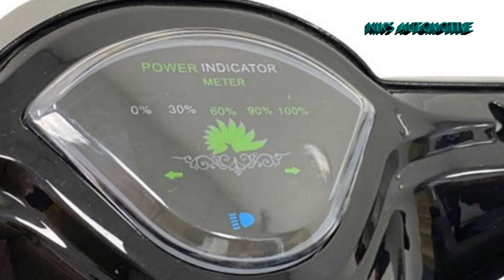Detel Easy Electric 2-Wheeler Launched | Priced At Rs. 20,000 | 60 KM Range | All Spec & Features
Detel Easy electric vehicle (EV) has been launched with a price tag of Rs. 19,999/- before taxes. Its maker calls it the world’s most economical electric 2-wheeler. The tech startup has also partnered with Bajaj Finserv for EMI finance scheme. Design of the Detel Easy is quirky to say the least. There is nothing excessive about the 2-wheeler, just a small, clean, but a rather old design, if we are to be honest. Bicycle-like parts such as the front suspension, seat and pedals are present, while there are two shock absorbers at the back, slim wheels and drum brakes. Three colours are available with the Detel Easy – Jet Black, Pearl White and Metallic Red. The Detel Easy EV price might be low, but it still is powered by a 250 W electric motor and a 48V 12AH LiFePO4 (lithium iron phosphate) battery that can be charged entirely in seven to eight hours. Range of the 2-wheeler is 60 km tops with a full charge in “ideal” conditions, whatever that might be, while the vehicle’s the top speed is only 25 km/hr. This means people riding it do not need to own a driving license and the vehicle need not be registered to be driven on Indian roads either. The firm claims the vehicle will be ideal for short distance rides and to run errands, it even has a basket upfront.